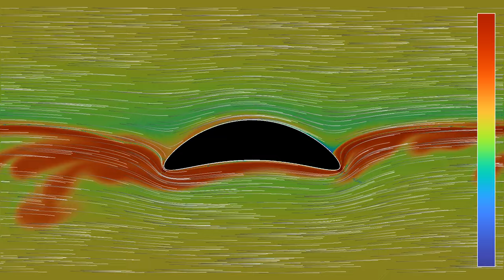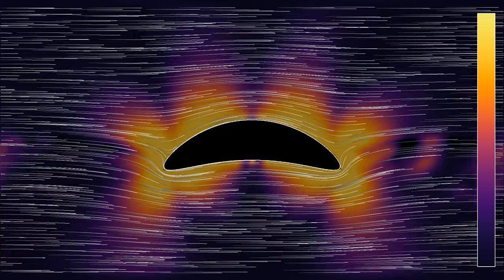An airfoil in a laminar flow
Good news, I seem to have finally found a solution to my issue with boundary conditions in fluid simulations! In all fluid simulations I made so far (see the playlist ), the net flux through the boundaries was always zero, making it difficult to simulate situation such as a wind tunnel.
Several ways of dealing with boundary conditions I found in the literature did not yield the expected results. What finally worked was a very simple trick, namely imposing the stream function and vorticity of a laminar flow on the top and bottom boundaries.
In this simulation, a roughly airfoil-shaped obstacle is placed in the laminar flow. There are cylindrical boundary conditions, meaning that the left and right boundaries are glued together. I am not quite sure how much of the observed weak turbulence is real, and how much is caused by numerical instabilities.
Vorticity: 0:00
Pressure (log scale): 1:02
In the first part, colors depend on the vorticity of the velocity field, which measures how much it rotates. In the second part, they show the pressure of the fluid on a logarithmics scale. The velocity field of the fluid is materialized by 1000 tracer particles, whose initial position is distributed randomly over the simulation region.
The initial state is a weakly perturbed laminar flow. The stream function is of the form A*(y + delta*sin(y)) with delta = 0.2, and the vorticity is of the form A*delta*sin(y). This results in a velocity field that is horizontal, with a speed that is not quite linear in y in order to have a nonzero vorticity.